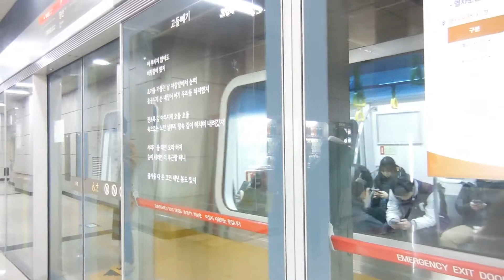서울지하철 9호선 928편성 (서울메트로 9000호대 전동차)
서울시메트로 9호선 신논현행 928편성 당산역 발차